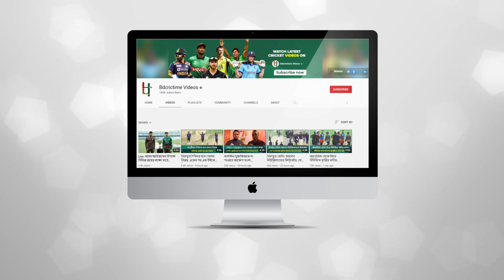পাকিস্তানের বিপক্ষে নিজেদের সেরা একাদশ নিয়েই খেলতে নামছে বাংলাদেশ। | Ban Vs Pak || ICC T20 WC 2022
সেমিফাইনালে যেতে হলে বাংলাদেশকে এখন মেলাতে হচ্ছে অনেক সমীকরণ। তার মধ্যে একটা ব্যাপার খুবই কমন, আর তা হল- যেকোনো মূল্যে জিততে হবে পাকিস্তানের বিপক্ষে। এরপর হিসেবনিকেশ কোন পথে এগোয়, সেই প্রশ্নের উত্তর সময়ই বলে দেবে। তবে হাই ভোল্টেজ ও বহুল প্রতীক্ষিত এই ম্যাচে বাংলাদেশ খেলতে নামছে নিজেদের সেরা একাদশ নিয়েই।